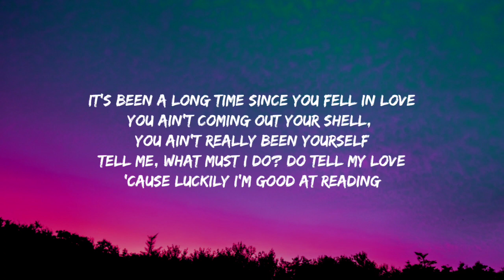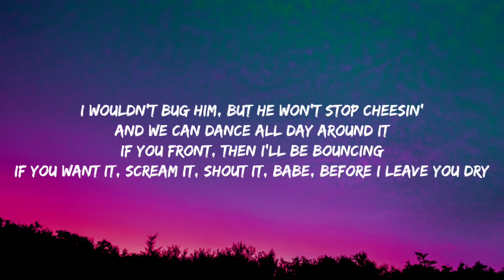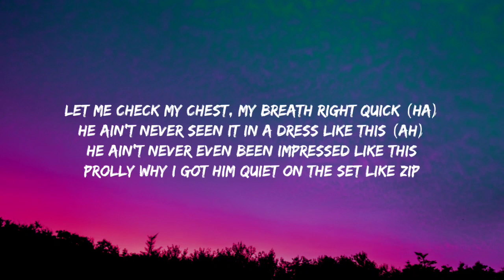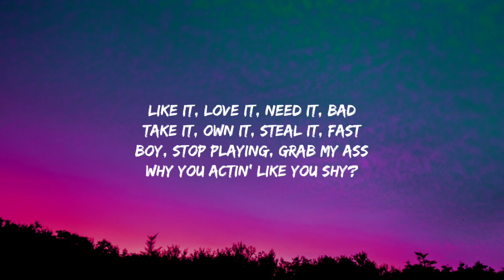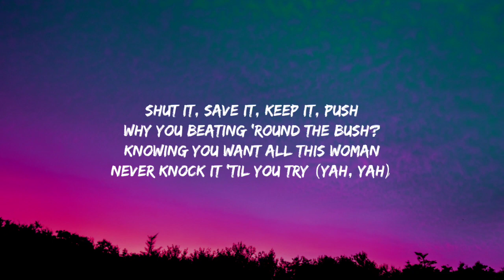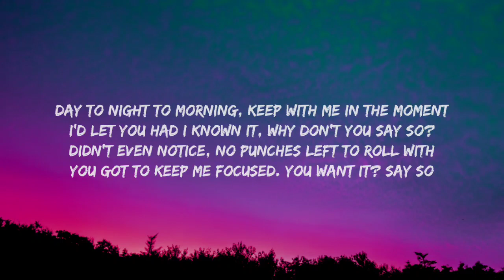Doja Cat - Say So (Lyrics)